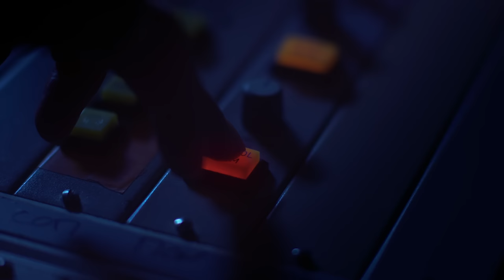blackwave. - Swangin'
Directed by Aäron Beyers & Eloi Cyuzuzo Nsanzabandi
Cinematography and grading by Virgil Leclercq
Editing by Jasper Flikschuh

VFX Supervisor, CG Artist and Compositor: Ceyhun Karasu aka Kara Cey
VFX Adviser/Artist and Compositor: Cedric
Costume design: Maud Kuypers

Polar Bear Grip & Electric
Gaffer: Théo Fernandez
Key Grip: Charlie Severe
Electrician: Robin Knudsen
First AC: Joël Bervoets
Second AC: Robin De Roeck

Production Company: Colonel
Executive Producer: Matthias Schellens
Producer: Michiel Knops

Thanks to Dockx Rental